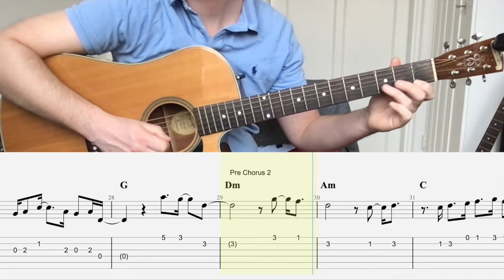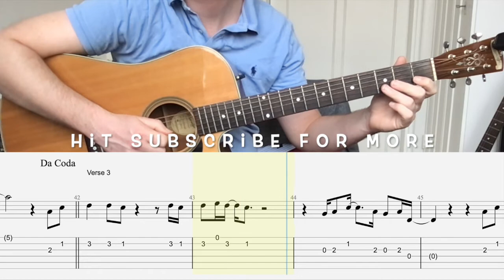Watermelon Sugar - Harry Styles (EASY GUITAR COVER)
Welcome to my guitarchannel. I hope I can help you out to play nice songs and learn to play guitar

Hi, here is a cover of the great song Watermelon Sugar - Harry Styles. Enjoy!

Dear guitar friend, if you like the channel I would be so grateful if you might consider a small donation. Thanks and keep up the good work!

In your eyes - The Weeknd

Afterglow - Ed Sheeran